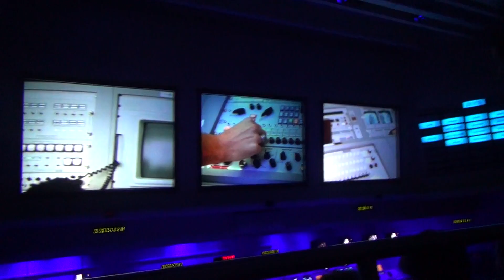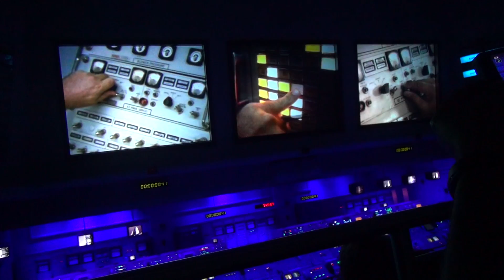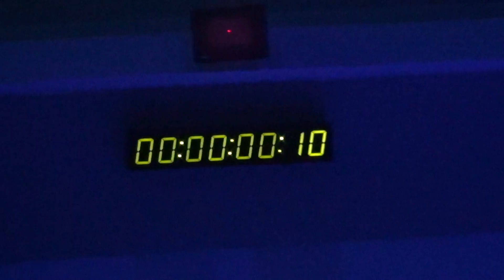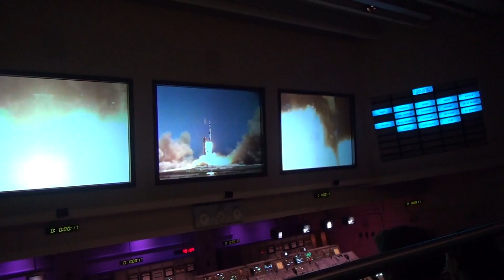NASA Kennedy Space Center Rocket Launch Center(Roket kumanda merkezi)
Kennedy Space Center Rocket Launch Center(Roketlerin kumanda ve fırlatma merkezi) part 2